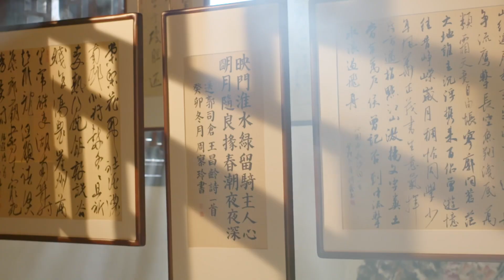澳门青年何超欣带您走进黔阳古城